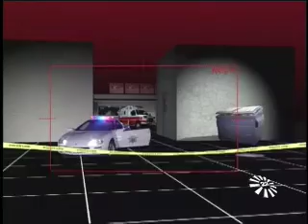Cazadores de la Noticia seg 7